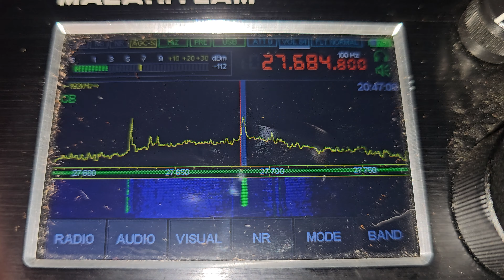Вечернее прохождение на Си-Би. Европа гремит